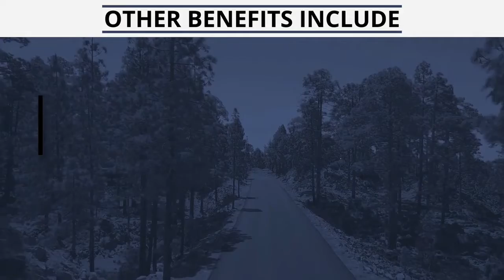B Epic REJUVEN8 Epic Skin Care Boosts Collagen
About B-Epic products:

Make every day epic with B-Epic’s premier line of high-performance lifestyle products. Experience the life-changing benefits for yourself! We invite you to try our products risk-free backed by our B-Epic 30-Day 100% Money Back Guarantee.

To bring you the most innovative, high-quality products on the market today, we’ve sourced the most powerful, proven natural ingredients used in traditional medicines and holistic practices around the world for centuries and enhanced them through modern extract and supplementation technology.

REJUVEN8, Your Skin Will Look & Feel Its Best Ever

Experience REJUVEN8 for yourself!
Results from Real Studies Include:
Boosts Collagen and Elastin in the Skin
Minimizes Fine Wrinkles and Deeper Lines
Lifts and Firms Up Skin to Visibly Reduce Sagging
Rejuvenates Skin Appearance and Condition
Moisturizes, Softens, and Soothes Dry Skin

Enjoy beautiful, younger-looking healthy skin! REJUVEN8 is an innovative skin care technology that revitalizes and protects the delicate stem cells in our skin against premature aging and sun-damage. The special proprietary formula is backed by real research, real studies, and real results.

Your skin will look and feel its best ever with REJUVEN8. The deeply penetrating and moisturizing, collagen and elastin boosting formulation has a rejuvenating, anti-aging effect and is proven to visibly lift sagging skin and diminish fine wrinkles and deeper lines.

Our potent, lightweight daily serum is powered by a high-quality Goji stem cell extract that has been found in multiple studies to significantly strengthen, repair, and refine the skin – resulting in improved appearance, condition, and vitality. You can expect to see noticeable results within 30-45 days!
Increases Vitality and Longevity of Skin Cells